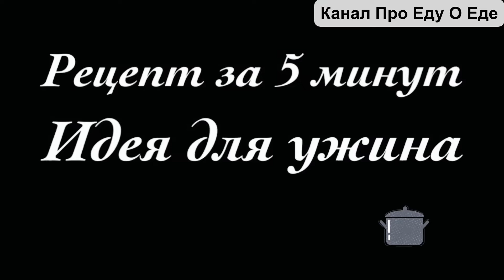Рецепт за 5 минут Идея для ужина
Приветствуем вас на кулинарном канале Про Еду О Еде! Короткие, простые рецепты - сможет приготовить каждый ! кулинария еда рецепты вкус шампиньоны грибы обед ужин #